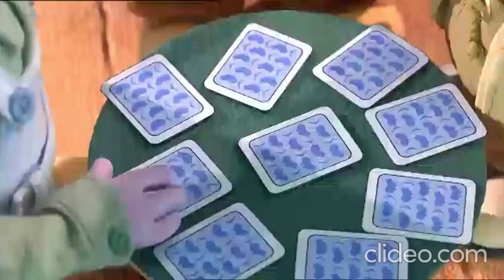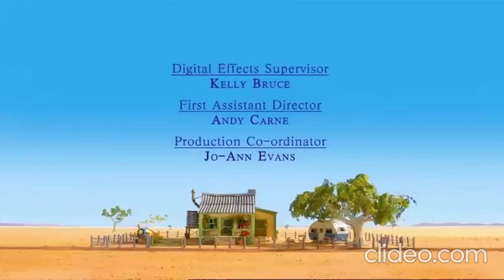The Koala Brothers S03E05 Alice the Poet, Archie's Giant Pumpkin.